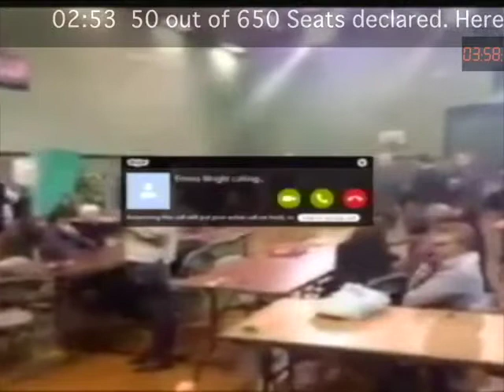GE2015: PART TWELVE (3.28 - 4.08)